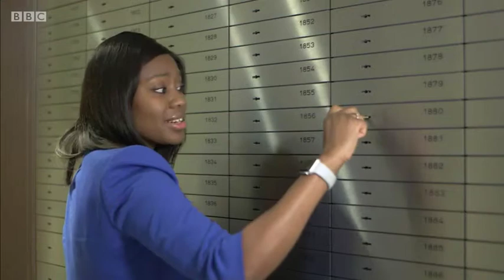NEF CEO Miatta Fahnbulleh's film on regional inequality for BBC This Week